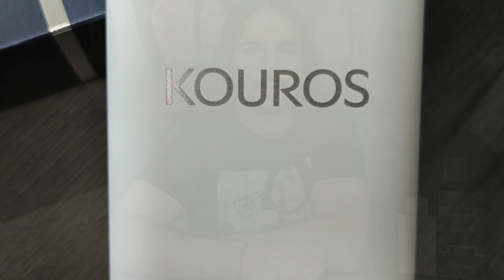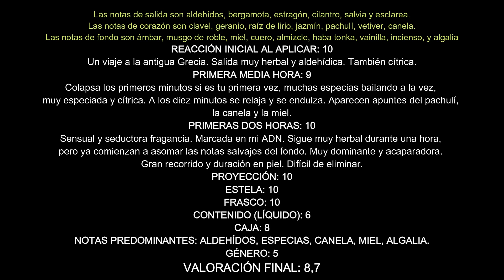Kouros, de Yves Saint Laurent. Reseña en español.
Gracias. Visitad los perfiles oficiales de Daring Light en las RRSS, y y síguenos.

Y al fin me atreví a generar contenido a mi fragancia por mucho tiempo de cabecera hasta que adentré tan hondamente en la perfumería y me abastecí de más fragancias. Nunca ha dejado de serlo, pero lamentablemente he ido utilizándola menos, ante el número cada vez mayor de fragancias en mi colección. Pero no deja de ser una de mis cuatro fragancias favoritas de todos los tiempos.

Realizo un breve repaso a lo que considero sirvió de inspiración en la creación del Eau de Toilette, y os sitúo en un trasfondo para que comprendáis un poquito más el porqué me maravilla este aroma. Siento si en algunos datos soy escaso, pero conozco el periodo arcaico y lo he realizado de memoria. Si he cometido algún error en los datos, os pido perdón. Olvidé mencionar que la característica especial de los Kuroi es que siempre los esculpían desnudos.

Kouros, una fragancia a la que amas u odias, pero no te quedas indiferente. En mi top personal de fragancias de todos los tiempos.

Posiblemente en un futuro realice un vídeo de las fragancias que considero mis imprescindibles.

Si te has pasado por aquí, te animo a hacérmelo saber con un emoticono 😎😎😎 muy a lo años 80, ¿verdad? Gafas de sol, peinados imposibles, chupa de cuero, ... uy ¡¡si visto así!!

Cualquier cambio en los derechos, por favor contactar conmigo. Es un honor utilizar ese fragmento para mi intro.

Video by Yanayana from Pixabay
Video by Matthias Groeneveld from Pixabay
Imagen de la miniatura de Teddy Österblom
Los dos vídeos y la imagen son libre acceso y uso.

Muchas gracias por cederlo.